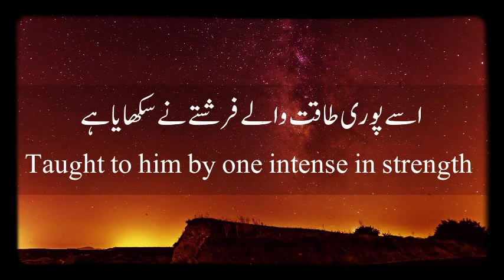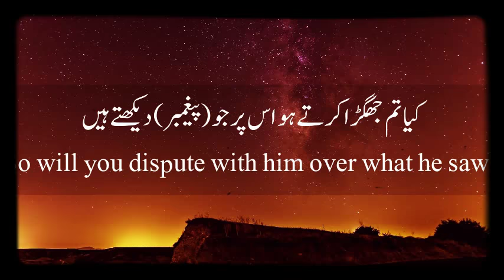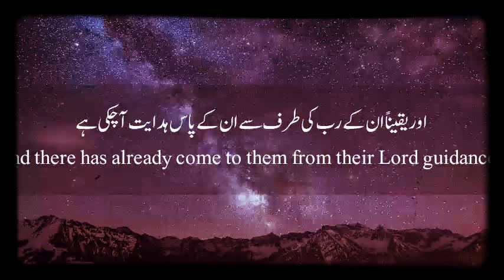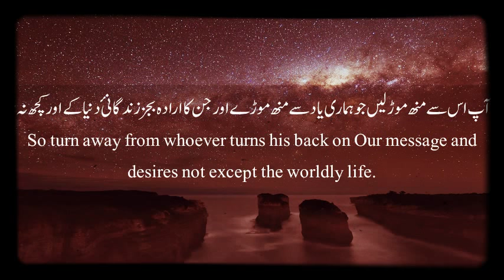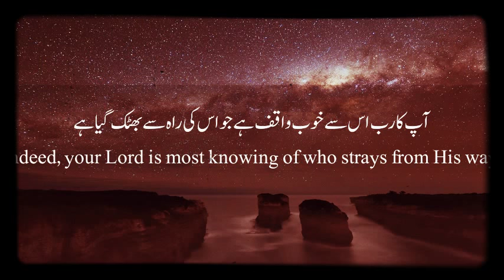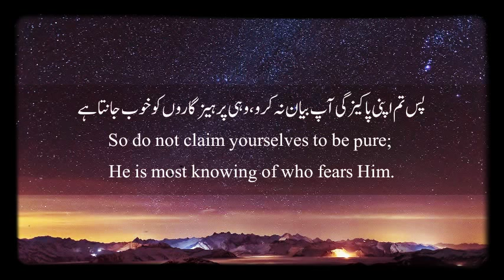تلاوة رائعة من سورة النجم بصوت لم تسمع قبل